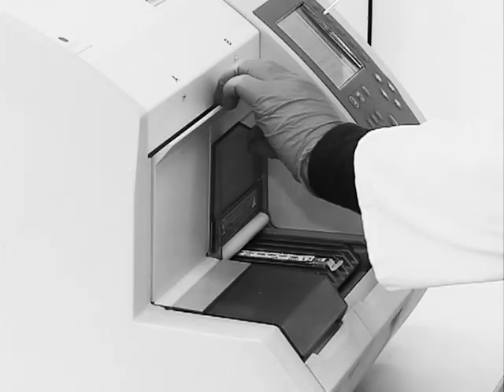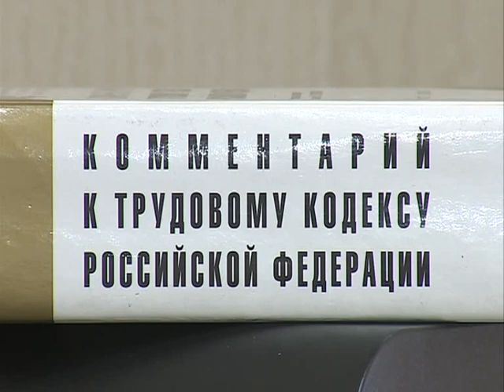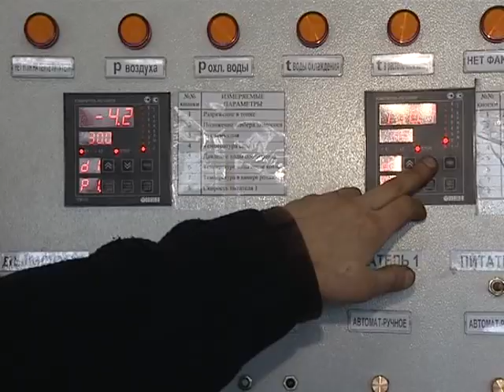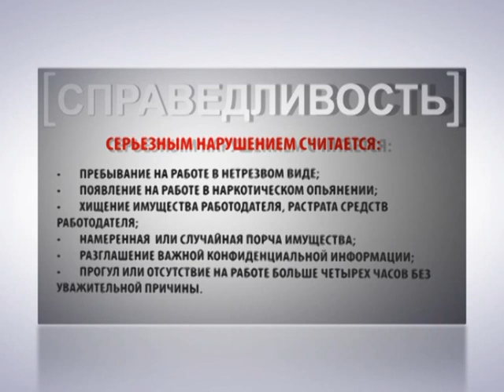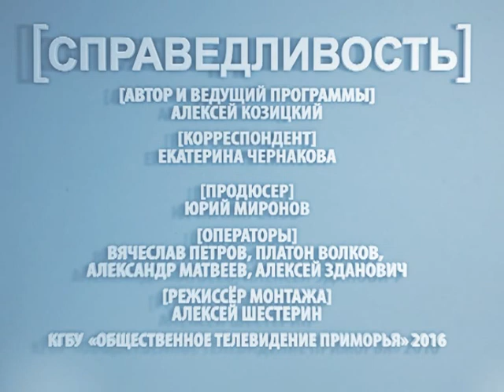Cправедливость. Что делать, если вас сокращают на работе